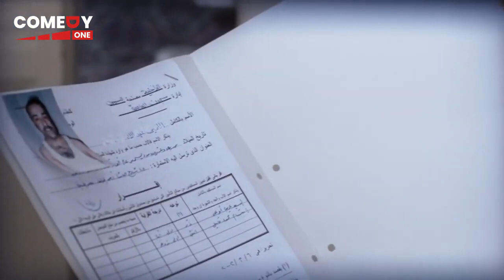انا عايزك تطمن انا علي طول هبقي في ضهرك اتب يعني ولا ايه 😂🤣 هتموت ضحك من اللمبي و حسن حسني